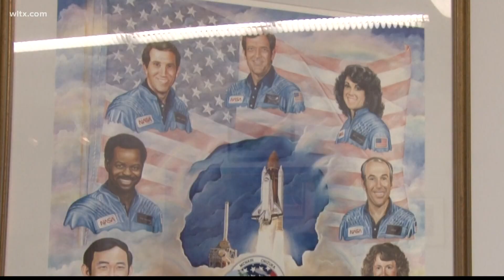35th anniversary of the Challenger disaster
Lake City native Ronald Erwin McNair was an American NASA astronaut and physicist. He died during the launch of the Space Shuttle Challenger